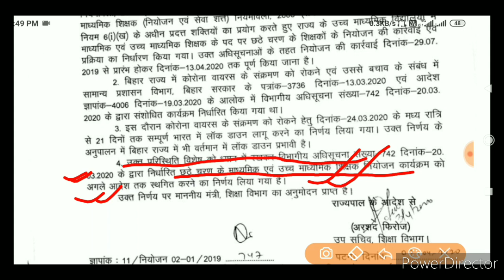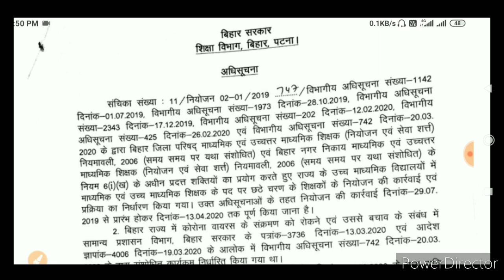माध्यमिक और उच्च माध्यमिक विद्यालय की नियोजन प्रक्रिया भी स्थगित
download link